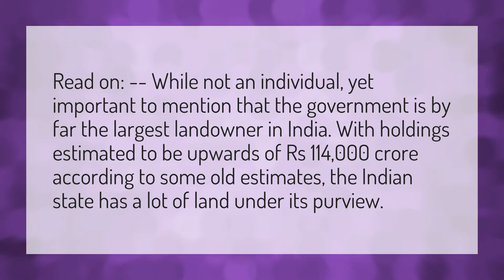Who owns most land in India?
Sushant Singh Rajput • Who owns most land in India?